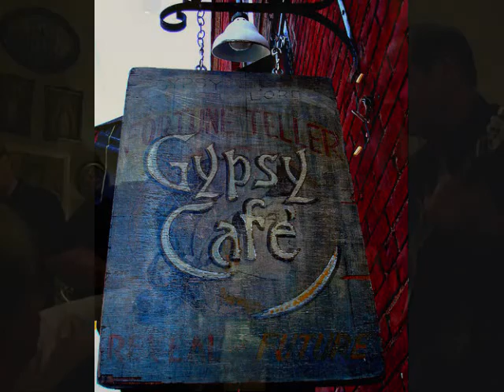New Year's Eve with Gypsies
I had the pleasure of spending hours at the Gypsy Cafe on New Year's Eve where I ate way too much delicious food and had some amazing coffee martinis and ended the night chatting about comics with owner Jim. The night was shared listening to the dulcet tones of The Gypsy Strings band which I was able to capture a bit on my craptacular video setting. Not the best in recording quality but it was a whole lot of fun being there. Many thanks as always to Jim & Mel and staff at the Gypsy Cafe! gypsycafe.net